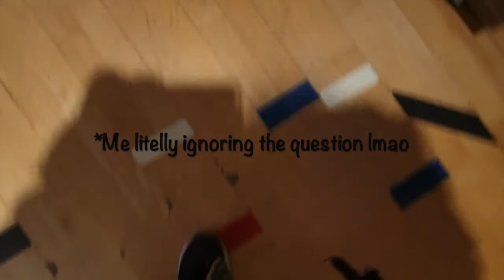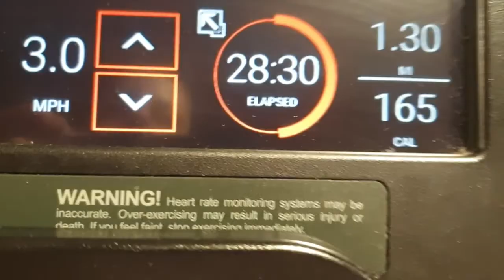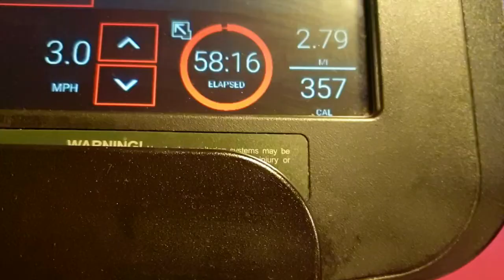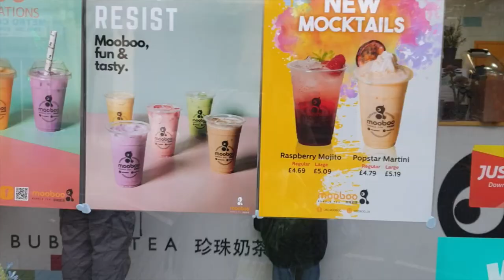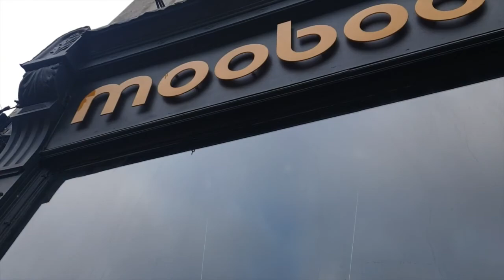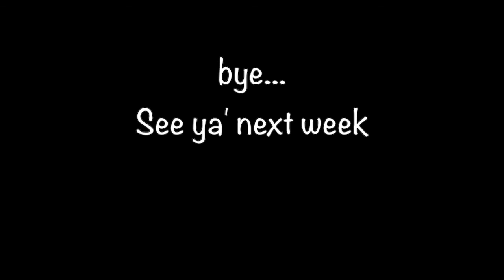FITNESS COMEBACK VLOG| Gym clothes Haul |Trying Bubble tea | Week 5 of Workouts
This week I went to do some shopping so I did a gym clothes haul for you and I tried bubble tea for the first time. This is my week 5 of workouts.

My name is Ivett.I'm a personal trainer who wants to show you the reality of fitness and tell you the behind the scenes.i recently decided to switch up my content and film things I enjoy doing and parts of my life.Point out the pressure of society and the effects it has on our mental health. I love DIYs, dancing and animals.In this channel you will see a mixture of videos.Youtube needs to be fun :)Also Vlog my life and I would love you to be part of my journey

Business(Etsy connect2gaia):@connect2gaia
Art: @ sebeebumblebeeart

If you have any feedback for me or just want a chat don't hesitate.  ❤︎
LET'S HANG OUT IN THE COMMENT SECTION  😘

Self love❤|Growth 🥀|Health🏋️‍♀️ |Lifestyle 🧘‍♀️|Travel✈|Vlog